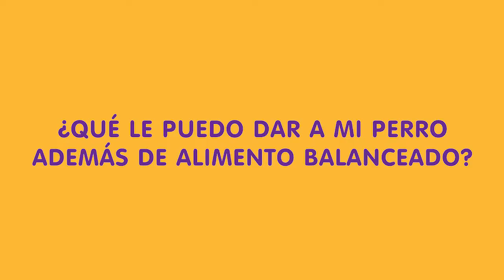ESPECIAL SALUD | PATITA TV #05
Resumen del capítulo en vivo N°05
⭐️ ESPECIAL SALUD ⭐️
Para ver el contenido completo en vivo e interactuar con nosotros conectate todos los Martes 21.30 y andá a nuestro Instagram o Pagina de facebook.
 por Facebook e Instagram (Martes 20.06.07)
En este video :
* Ping pong a Hernan Naccarato
* Manos a la obra: Revisar a tu perro periódicamente y detectar tempranamente cualquier problema.
* Tus preguntas
* Objeto innovador relacionado a la salud